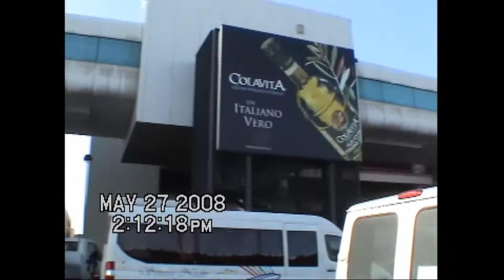◆◆圓通寶堂瑤池金母親臨渡眾-154-1-1-母娘歐洲弘法默行佛光普照(2008.5.27義大利羅馬) ---✰✰✰光中化佛無數億!化菩薩眾亦無邊✰